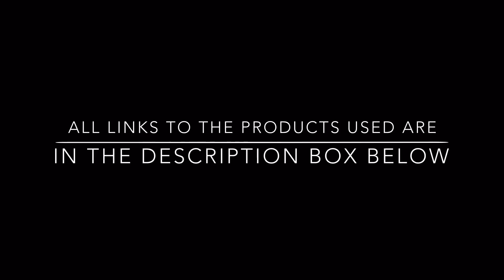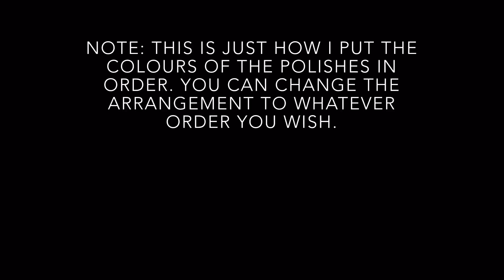Drag Marble - With Pastel Pet Names By PS Cosmetics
My Nail Art Gallery: LDNAILSXO

Base & Top  Coat

Nail Polishes

Tools